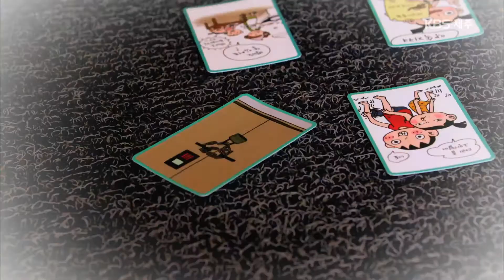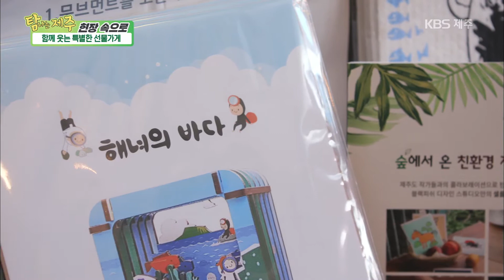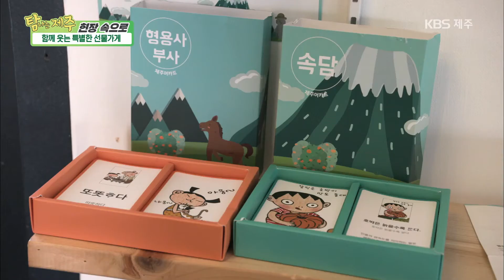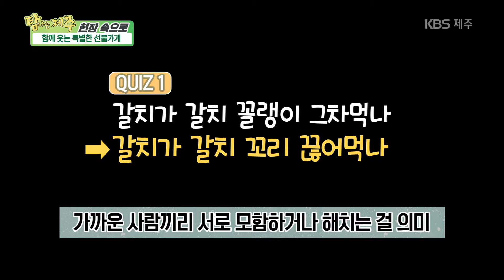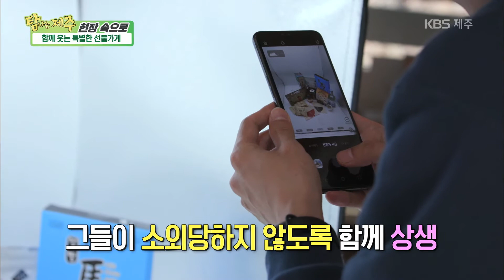현장 속으로 '창작자도 마을도 소비자도 함께 웃는 특별한 선물 가게' [KBS 제주]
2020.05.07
[창작자도 마을도 소비자도 함께 웃는 특별한 선물 가게]
제주 이슈와 창작자들을 연결해
지역 사회 문제 해결 위해 노력하다 !
'제주를 위한 착한 소비'를 할 수 있는
특별한 커뮤니티 공간!